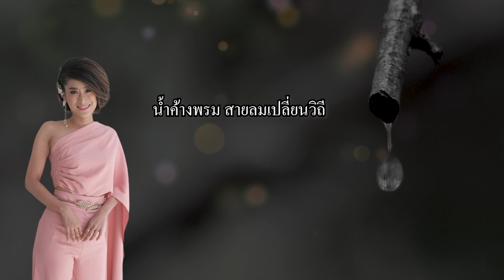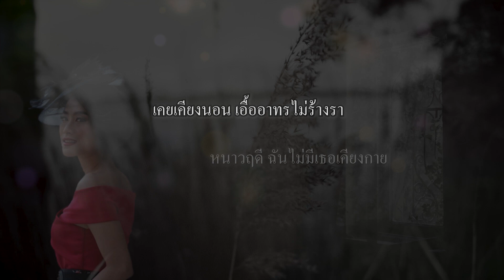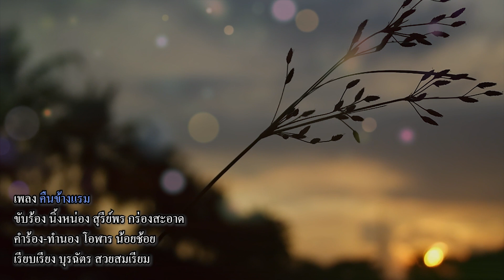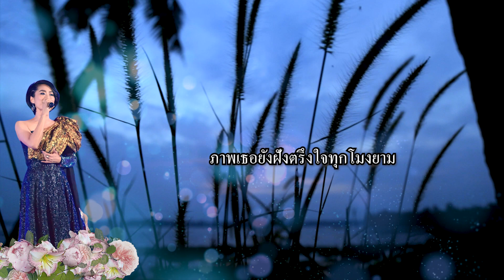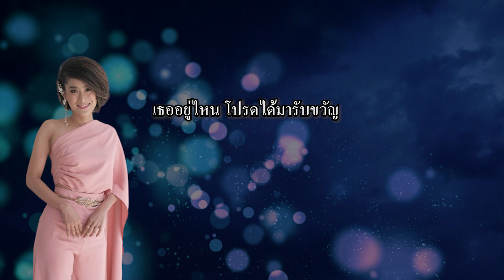คืนข้างแรม - นิ้งหน่อง สุรีย์พร กร่องสะอาด ขับร้อง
บทเพลง คืนข้างแรม
ขับร้อง นิ้งหน่อง สุรีย์พร กร่องสะอาด
คำร้อง-ทำนอง โอฬาร น้อยช้อย
เรียบเรียง บุรฉัตร สวยสมเรียม